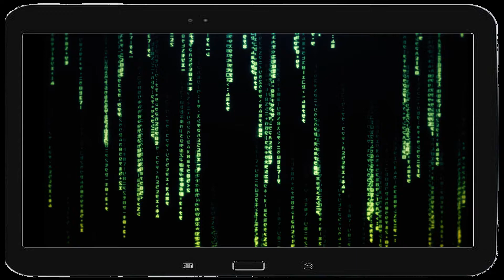The Matrix Resurrections ME ME ME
A Book For Matrix Fans

UBUNTU
"I am because you are"